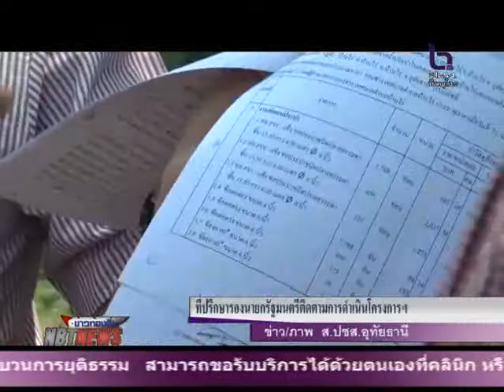ที่ปรึกษารองนายกรัฐมนตรี ลงพื้นที่จังหวัดอุทัยธานี ติดตามผลการดำเนินโครงการ